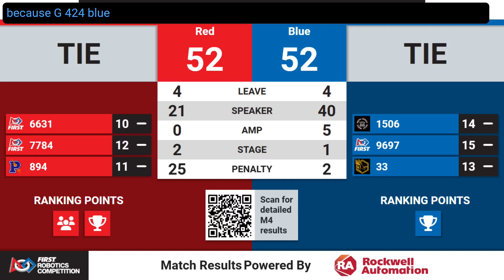Qualification 4 - 2024 FIM District Kettering University Event #1